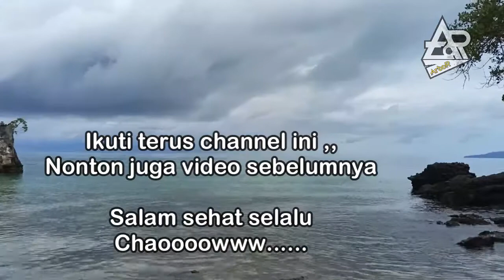sudah lama // baru pulang kampung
Pantai barat Sioyong - Sabang Bambahano namanya

selamat menonton.